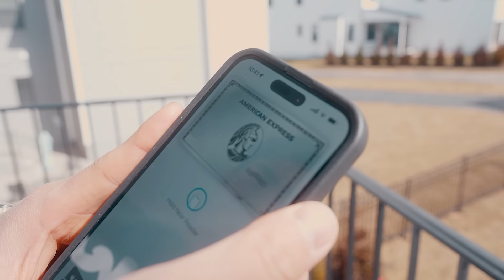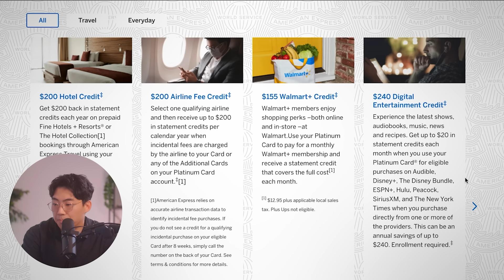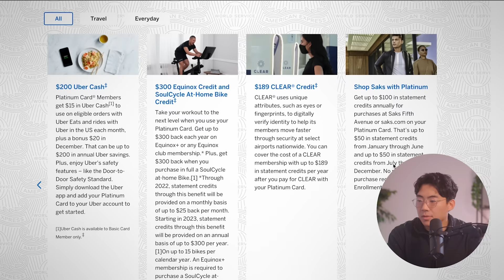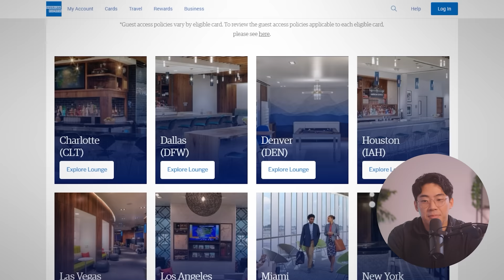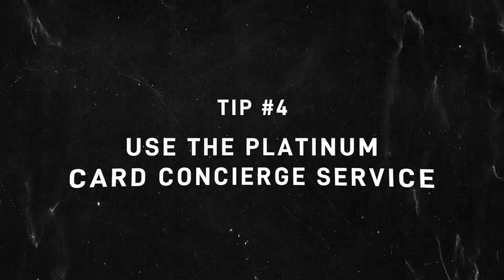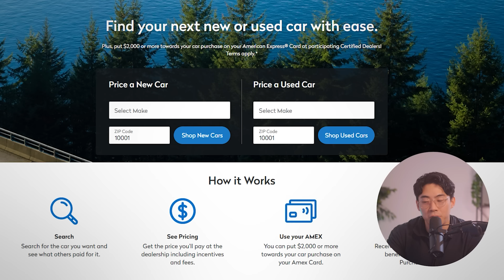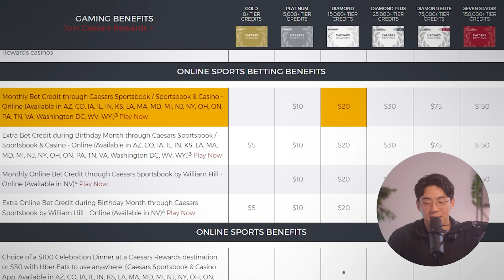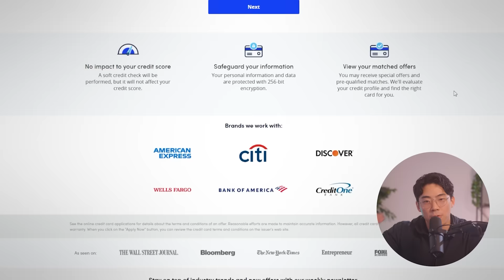American Express Platinum Card 2023 Review | 10 Secret Benefits & Tips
Brian Jung is part of an affiliate sales network and receives compensation for sending traffic to partner sites, such as Milevalue.com. This compensation may impact how and where links appear on this site. This site does not include all financial companies or all available financial offers. Terms apply to American Express benefits and offers. Enrollment may be required for select American Express benefits and offers. Visit americanexpress.com to learn more.

Video Outline
0:00 Introduction
0:50 Platinum Benefits
7:03 Sign Up for the Card
7:25 Platinum Tip #1
8:57 Platinum Tip #2
9:52 Platinum Tip #3
11:08 Platinum Tip #4
12:08 Platinum Tip #5
12:48 Platinum Tip #6
13:18 Platinum Tip #7
14:43 Platinum Tip #8
15:44 Platinum Tip #9
16:04 Platinum Tip #10
17:46 Is It Worth the Fee?
19:59 Outro